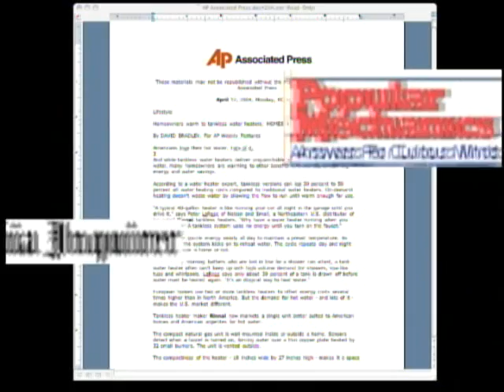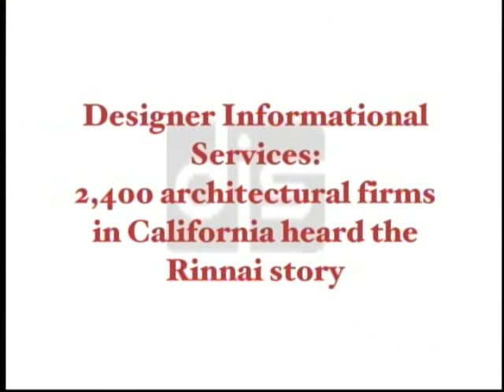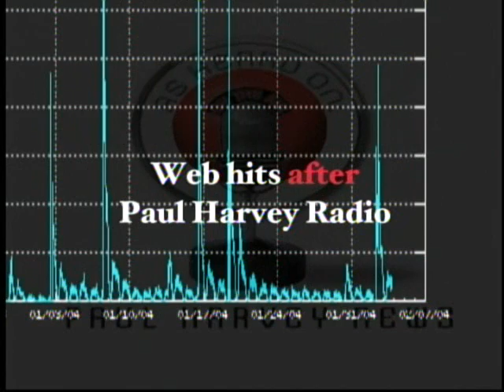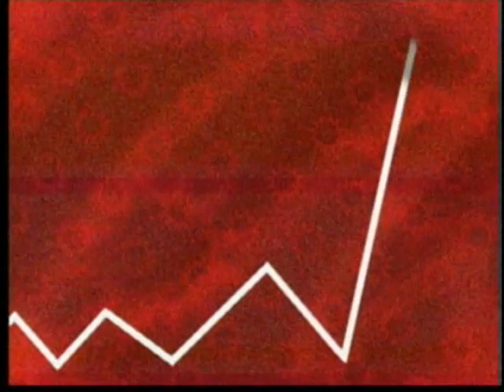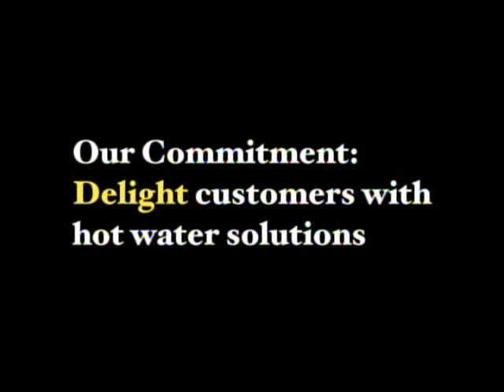Patterson Plumbing & Heating Rinnai Sizzle